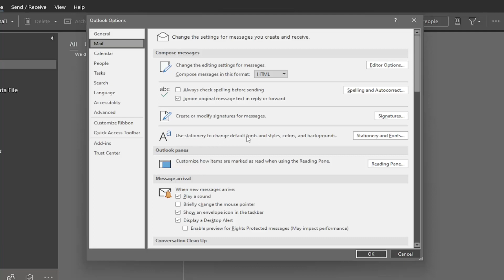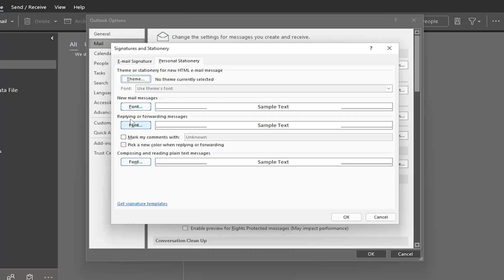How to Change the Default Font Size of Outlook New Emails, Reply and Forward Mails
Messages sent via email are communicated more effectively when they are properly formatted, including the font size. If the text size is too small to read it can discourage the recipient from reading the entire message. Some users of Outlook face a problem then when they reply to any Outlook email, the font size becomes smaller. This problem mainly persists with Microsoft Outlook. The default email service sometimes shrinks the size of text when you reply to someone.

Issues addressed in this tutorial:
change default font size outlook
outlook change default font size in reading pane
change default font size in outlook new message
change default font and size in outlook
how to change default font size in outlook 2019
how to change default font size in outlook 365

In Outlook, the font color of body texts is the same whatever you are editing in a new message, replying message or forwarding message. But in some cases, you want to change the default font color while you are replying or forwarding the emails which are different from creating new message. Here in Outlook, you can change the default font color as you need while replying and forwarding emailing.

This tutorial will apply for Microsoft Outlook 2021, 2019, 2013, and 2010 for both Windows (such as Dell, HP, Lenovo, Samsung, Toshiba, Acer, Asus) and macOS (MacBook Air, MacBook Pro, MacBook Mini) devices.